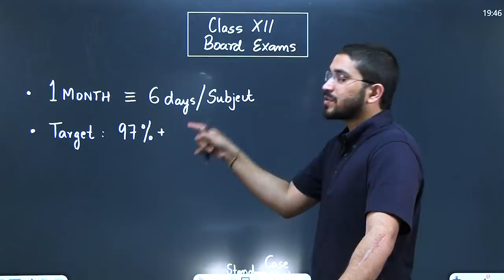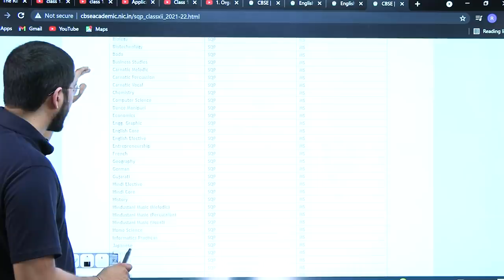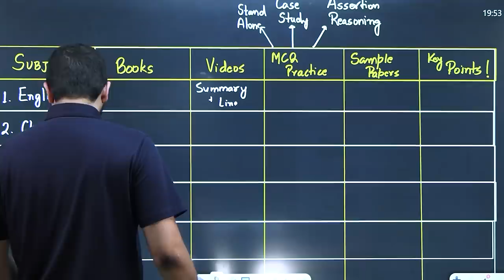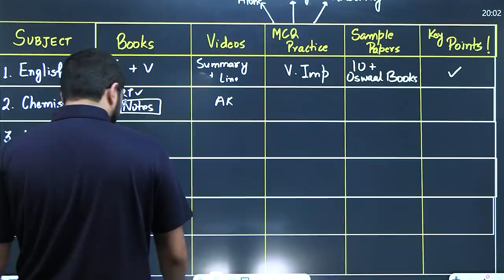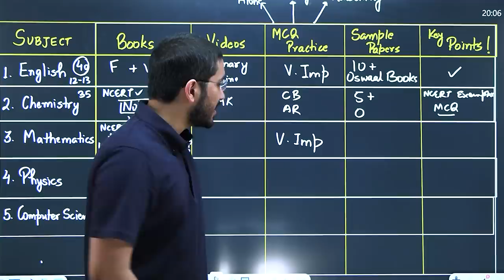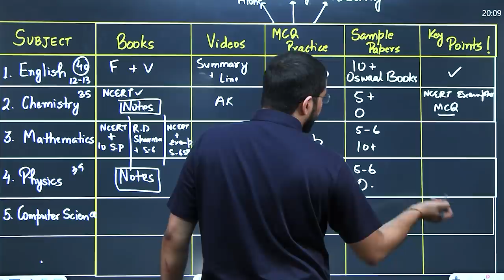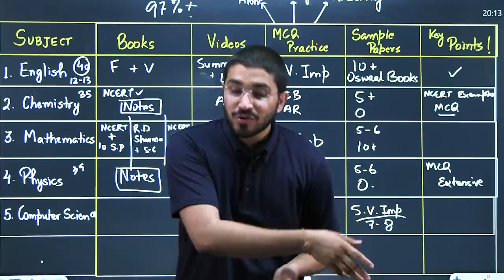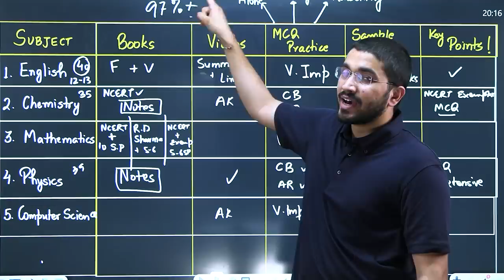Class 12 | Last 1 Month Strategy | Score 97% in your Board Exam | Term 1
Wish you all the best for your board exams | Study Hard🔥
Link to Books for sample papers